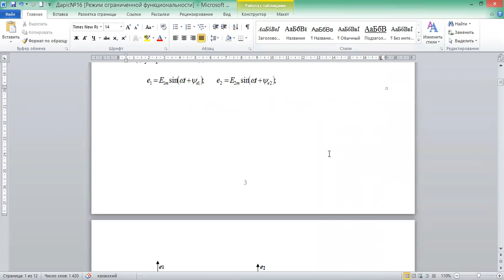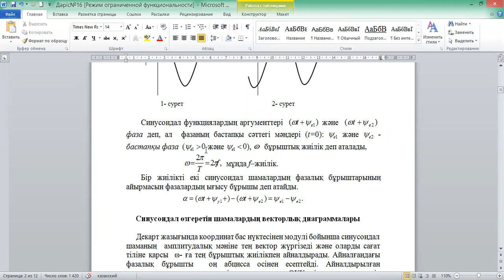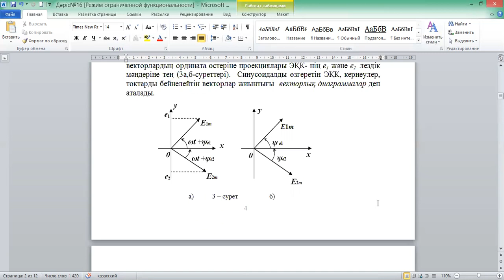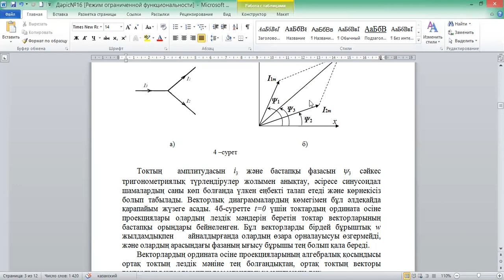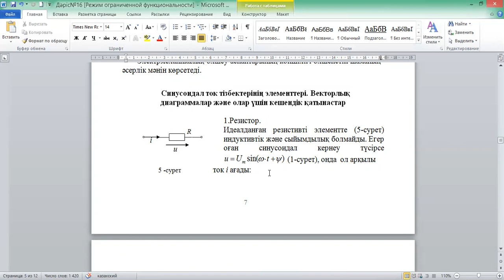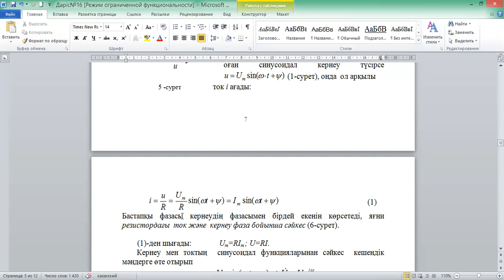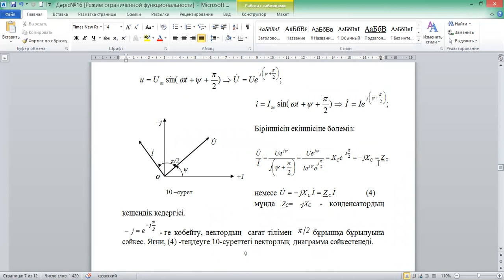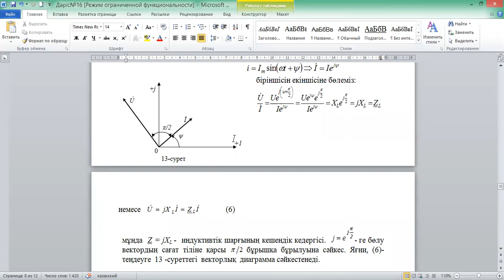Электроника негіздері №16 дәріс